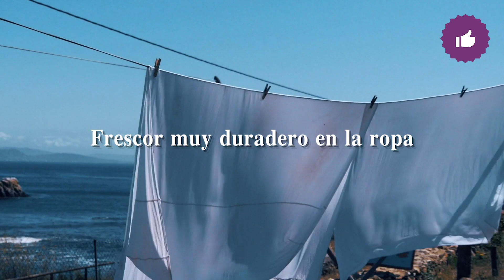Review del Detergente Dixan Trio Caps ⏩ ¿Merecen la pena los resultados? 🤔 Lo probamos.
¿Quieres saber si este detergente hace las mejores coladas? Lo probamos y te contamos todo lo que necesitas saber ✅

¡Bienvenido/a  a nuestra review del detergente en cápsulas Dixan Trio Caps! Aquí te hablaremos a fondo sobre este producto, sobre sus características más importantes y finalmente, si lo consideramos suficientemente efectivo como para recomendarlo, ¡vamos allá!

Tras haber puesto a prueba la eficacia de este detergente en diferentes tipos de ropa y lavados, hemos de decir que los resultados han sido mejor de lo esperados.

Estas cápsulas han sido intermedias en su capacidad de eliminar manchas. Son más eficaces que los detergentes de marca blanca, pero hemos probado detergentes que eliminaban las manchas resistentes un poco mejor. Esto no quiere decir que no sean eficaces, ya que han eliminado prácticamente todas las manchas de la ropa con la que lo hemos probado.

Sin embargo, su punto fuerte está en las sensaciones que transmite a la ropa. El perfume con el que sale la ropa de la lavadora es increíble. Probablemente de los mejores que hemos probado. Los aromas naturales que incluyen en las cápsulas impregnan la ropa de un olor muy agradable e intenso, sumado al frescor por la limpieza intensa a la que se somete la colada.

Sigue teniendo algunas de las desventajas y ventajas de los detergentes de cápsulas, y el precio, como de costumbre con los detergentes de primeras marcas, es superior al de los detergentes de marcas blancas.

✅ PROS
- El olor natural de los aceites esenciales es muy agradable
- Buenos resultados de limpieza con una cápsula por lavado
- Frescor muy duradero en la ropa

❌ CONTRAS
- Precio por encima de los detergentes de marca blanca
- El recubrimiento de los pods es muy sensible y puede abrirse indebidamente
- La capacidad anti manchas es intermedia

CONCLUSIÓN
Este detergente está bien equilibrado y destaca mucho en cuanto a los aromas y el frescor que transmite a la ropa. Si valoras estas características, probablemente el detergente Dixan Trio Caps sea una buena opción para ti.